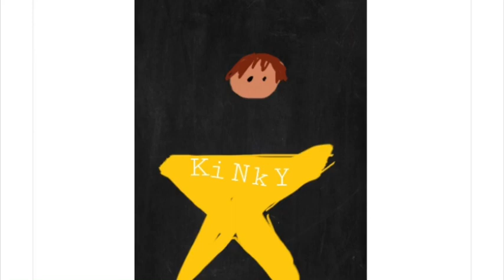The Reynolds Pamphlet but its Kinky